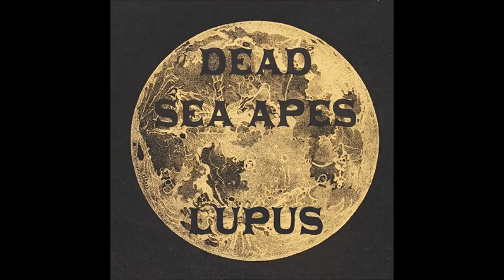Dead Sea Apes - Still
"Lupus", 2012